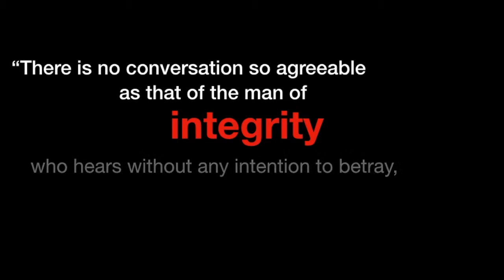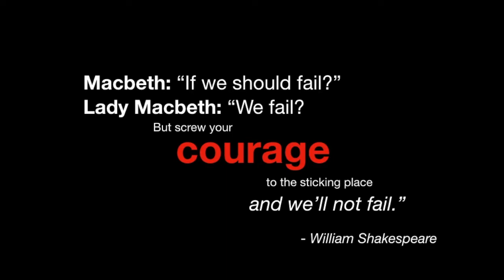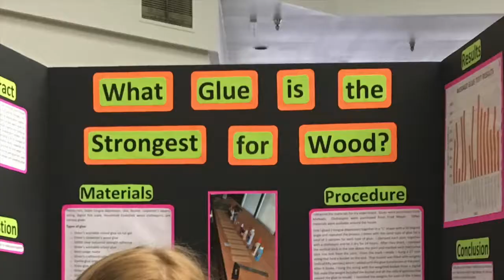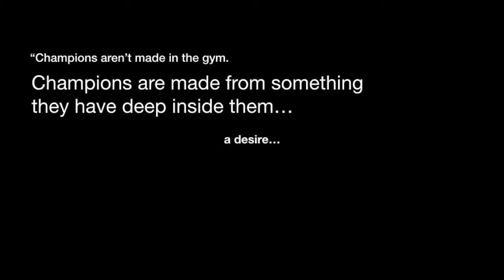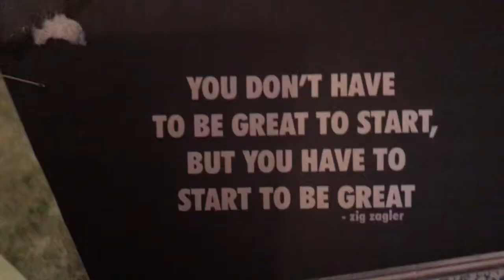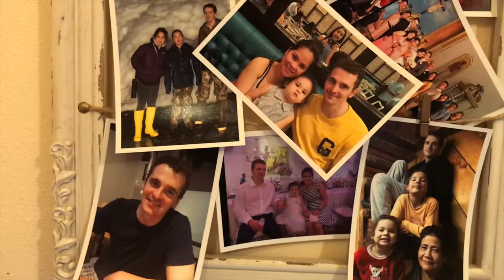Vision Courage Integrity 720p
Pacific Northern Academy, a private independent school in Anchorage, Alaska, celebrates the vision, courage and integrity of their students.

"We educate students to be exceptional learners and independent thinkers of vision, courage, and integrity."

For more information on what PNA can do for your child, please visit: